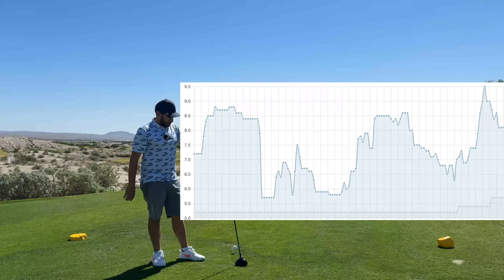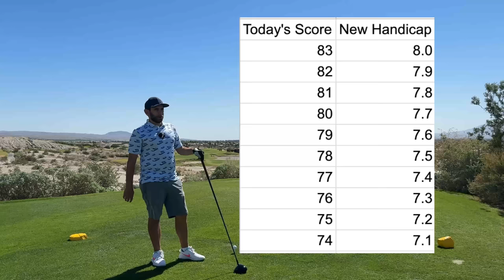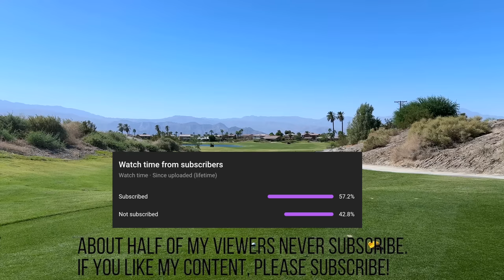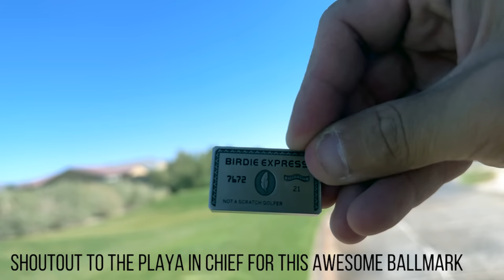EVERY SHOT EXPLAINED - Shooting 79 [THE GOLF CLUB AT TERRA LAGO - SOUTH COURSE]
How a bad swing shoots in the 70s

0:00 Intro
0:37 Front 9
17:34 Back 9
27:19 Recap